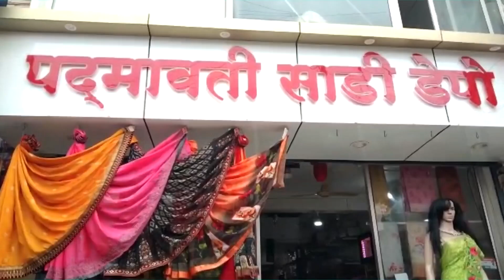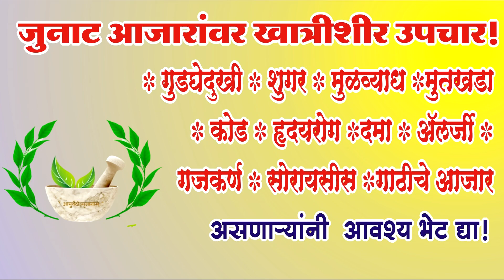Parbhani News: 21 August 2022 लोकसमीक्षा सुपरफास्ट बातमीपत्र..